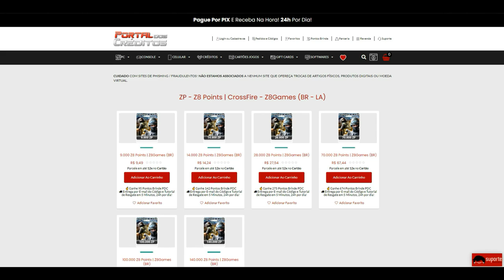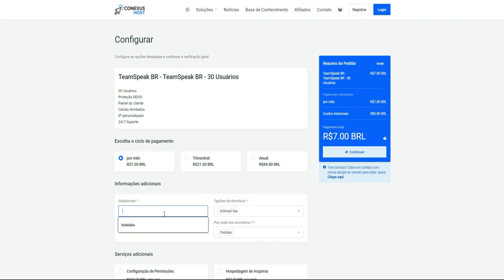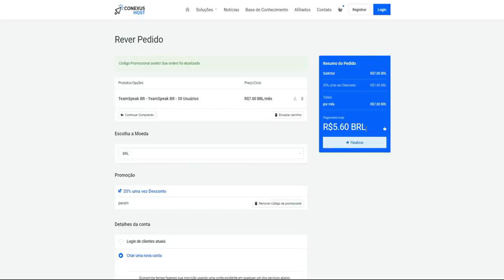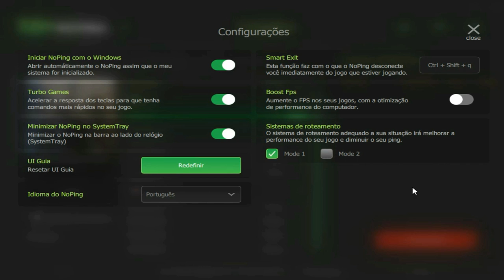CrossFire | Essa POSIÇÃO é muito FORTE!💪